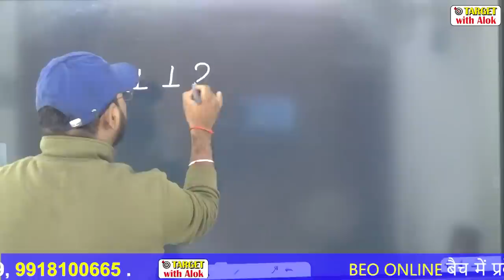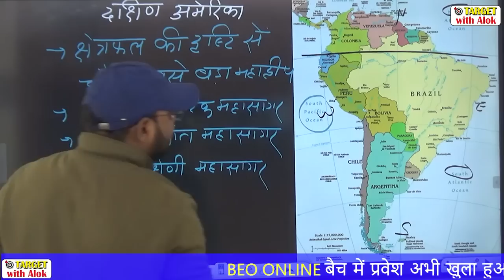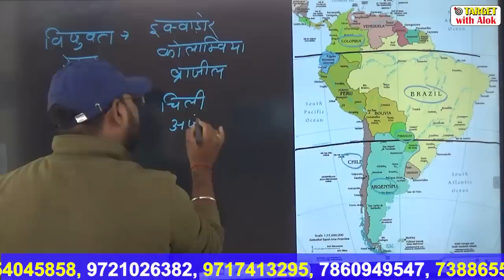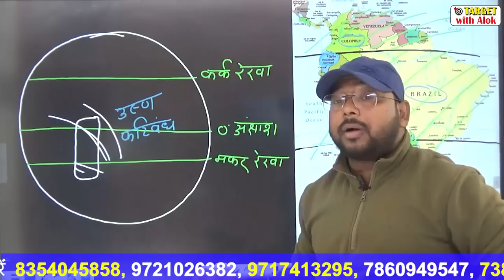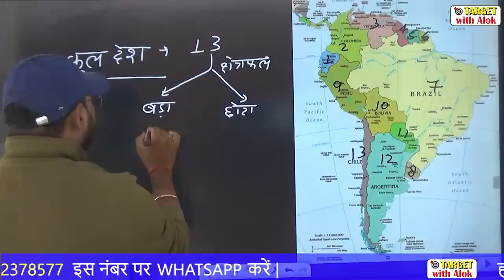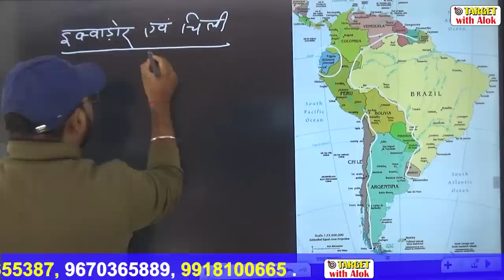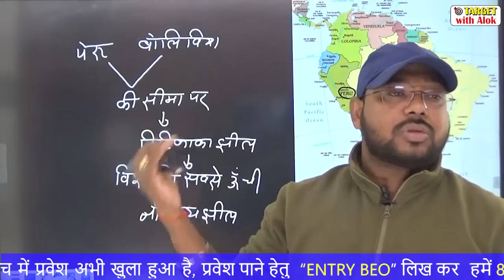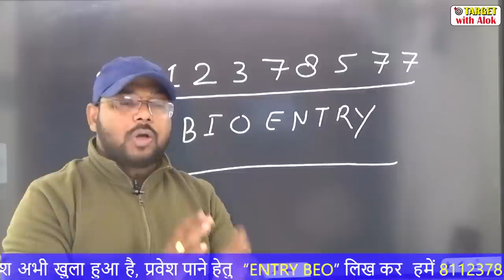BEO परीक्षा || विश्व भूगोल || दक्षिण अमेरिका || Lecture- 6 || Target with Alok